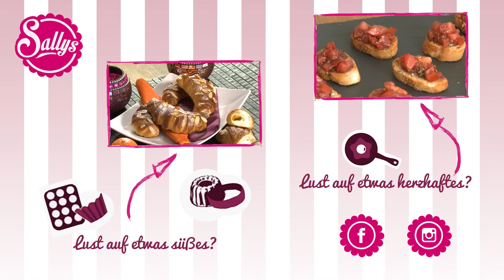Heidelbeertorte mit Crunch-Boden, lockerem Biskuit und Quark-Sahnecreme / Sallys Welt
Sommerlich, leicht und locker: die Heidelbeertorte mit Crunch-Boden, lockerem Biskuit und Quark-Sahnecreme.